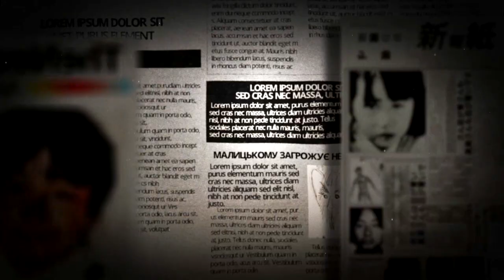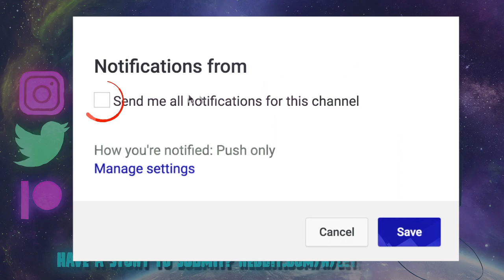7 True Scary Construction Horror Stories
Hey friends, be sure and check out my buddy's new amazing and hard hitting true crime channel "The Disturbing Truth". But be warned, this is dark content not for the faint of heart.

7 True Scary Construction Horror Stories includes terrifying tales from those who entered the work zone and needed more than a hard hat...

r/ letsnotmeet
r/ paranormal
r/ nosleep

THE LETS READ PODCAST! ►

🕓 TIME STAMPS:
Story 1►0:37
Story 2►8:36
Story 3►14:02
Story 4►21:11
Story 5►26:03
Story 6►31:24
Story 7►41:08